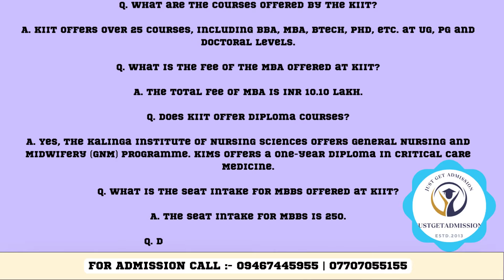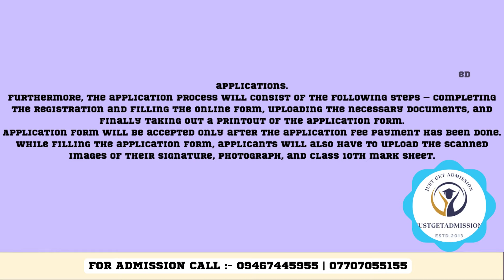Kalinga Institute of Industrial Technology (KIIT University) : Admission 2023 , Fees Structure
KIIT Bhubaneshwar is ranked 11th in Law Category and 34th in Overall Category by NIRF 2022. KIIT Bhubaneswar was established in 1992 as an Industrial Training Institute and In 2017, the institute was renamed Kalinga Institute of Industrial Technology. KIIT is a private academic institution that offers manifold study programs at Undergraduate, Masters and Doctoral levels. KIIT Bhubaneswar offers academic facilities to around 27000 students, the university offers about a hundred programs in a variety of fields, including Technology, Management and Medicine. The institute has received an ‘A’ ranking by the NAAC. KIIT has been ranked 201+ Globally for University by Times Higher Education Impact Rankings. The University is also ranked 5th Best Multi-Speciality Medical Facility in Eastern India 2022.

KIIT University Admission to UG and PG Courses is granted on the basis of a valid score in KIITEE followed by counseling.KIITEE is conducted by KIIT University for MBA, BBA, BCA and other UG course admission for different schools of the university. For medical courses, students need to have a valid NEET UG or NEET PG score for fulfilling the admission criteria. Apart from KIITEE, KIIT also accepts other examination scores, such as NATA for B.Arch, UGAT for BBA, GATE for M.Tech, and UGC NET for PhD.

KIIT has released its 2022 placement report. A total of 3500 students participated in the placement drive and over 4200 offers were received. Around 1200 students received multiple offers and the Highest CTC of INR 52 LPA was offered to 5 Students

We are the Leading Education Services Company in Bangalore, Committed To Provide authentic Information about Courses, Seat Matrix, Fee structure and Cutoff Ranks of various medical colleges in India. With a successful track record of satisfied customers over the past two decades, we Just Get Admission have set a milestone in the field of medical education counseling and admissions.

STUDENTS HAVE CHOSEN US FOR OUR VAST EXPERIENCE IN THE FIELD OF MEDICAL EDUCATION THAT HAS GIVEN US A STRONG HAND-HOLDING EXPERIENCE AT THE COLLEGE & UNIVERSITY LEVELS.

Our Core Values:
• Competency
• Consistency
• Reliability
• Commitment
• Integrity
• Sincerity